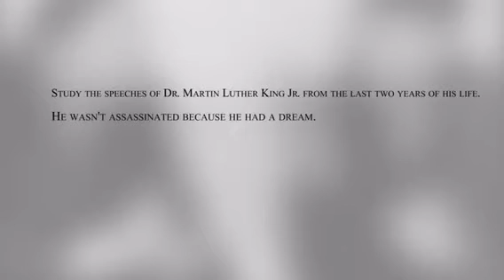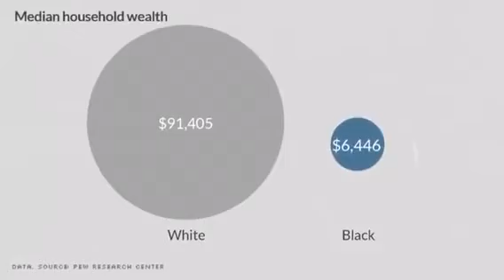Dr. Martin Luther King Jr. said, "That dream that u had that day has turned into a nightmare."